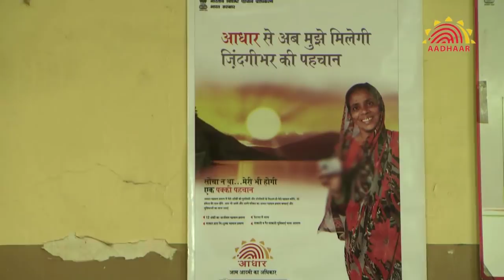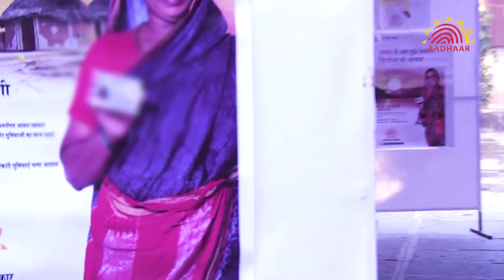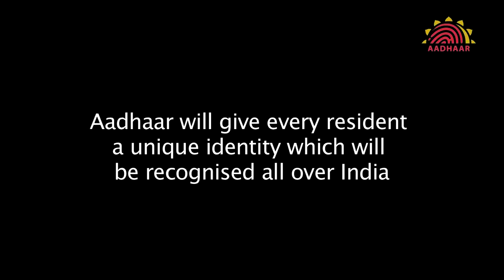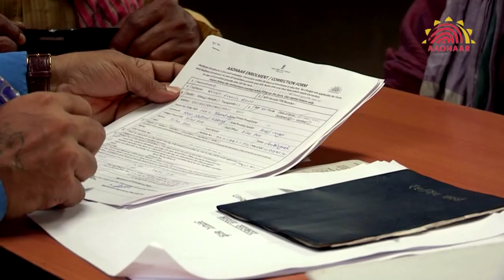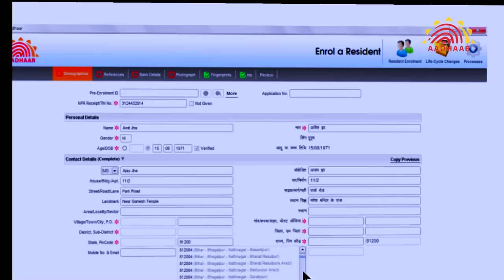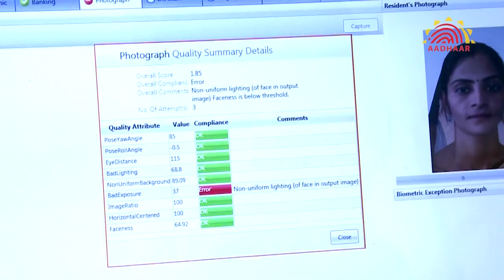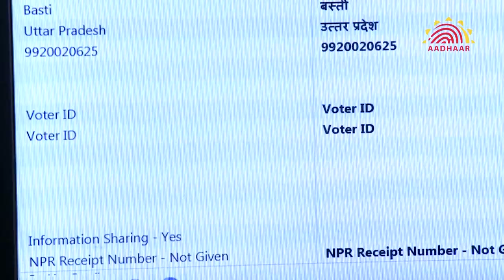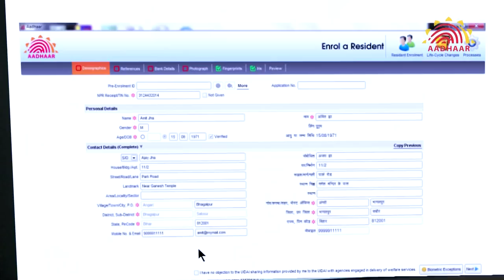Aadhaar Shila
Operator on-boarding film elaborating on the Aadhaar enrollment process.